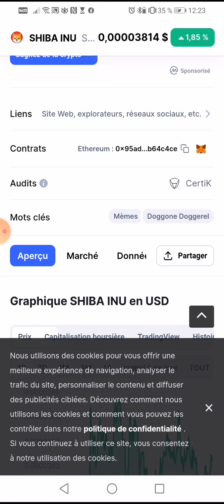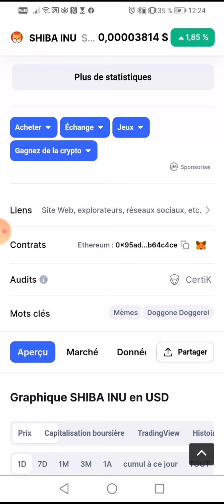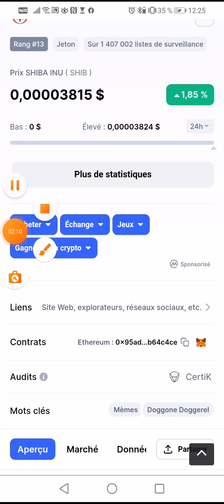👉↗️👍l'Audit de SHIBAINU également affiché 🥳🥳🚀🚀🚀🚀du l'ours arrive 👉0,02 en 2022 qui dit mieux👈😊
*Objectif de la semaine, s'activer sur les trois opportunités.*.                                                                                                                                                    👉🏽 *Inscription facile*

*👉🏽Activez votre compte Tronthunder et souriez avec nous!*

*👉🏽Minez avec nous les bitcoins. Plutôt vous entrez, mieux vous gagnerez*